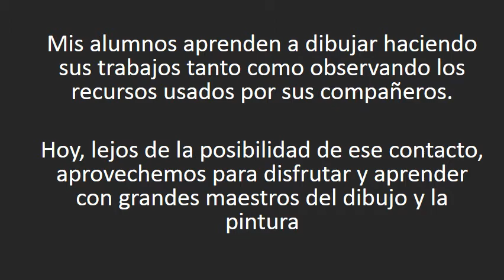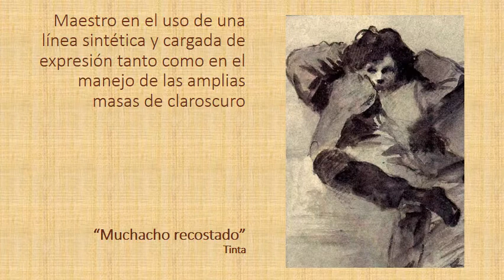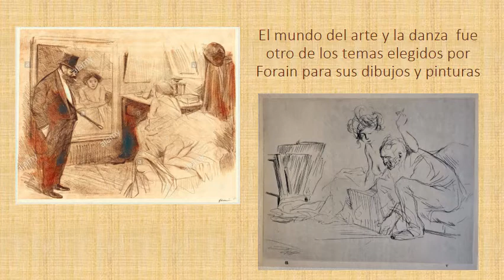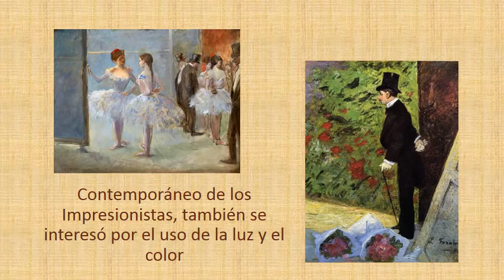Jean-Louis Forain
Grandes Maestros del Dibujo